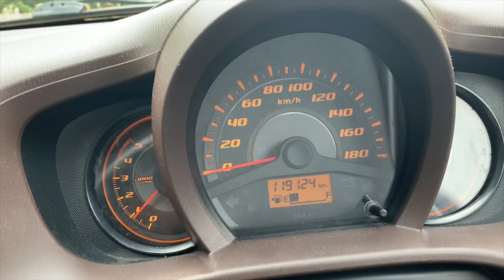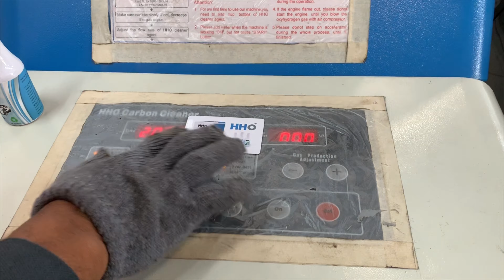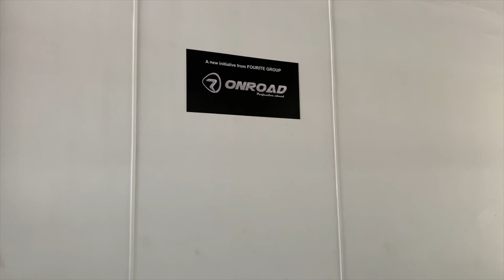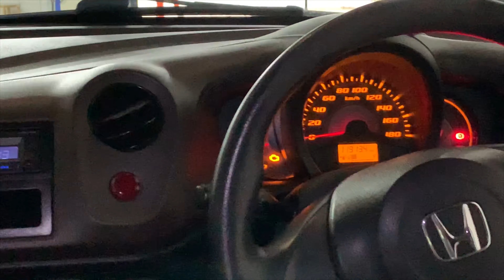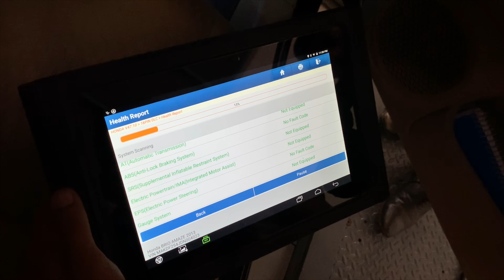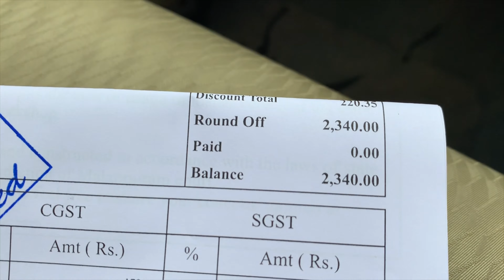De carbonisation car Diesel engine കാറിനു എന്ത് സംഭവിക്കും | ONROAD bodyshop | Malappuram l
Engine Decarbonisation

Mr.Mohammed Fayis
BodyShop Advisor
ONROAD Body Shop
Calicut Road ,Pilakkal
Melmuri P.O
Malappuram.

ഈ വിഡിയോയിൽ എന്റെ അഭിപ്രായങ്ങളും അറിവിൽ ഒതുങ്ങുന്ന കാര്യങ്ങളും ഉൾകൊള്ളിച്ചതാണ്
ഇതിൽ പറയുന്ന കാര്യങ്ങളുടെ എന്ത് സംശയങ്ങൾക്കും.
 നിങ്ങളുടെ അറിവും ,അഭിപ്രായവും താഴെ കമന്റ് ആയി രേഖപ്പെടുത്താം .
എന്റെ തെറ്റുകൾ തിരുത്താനും അത് സഹായിക്കും

Engine decarbonisation: When do you need this done?
Petrol and diesel engines build up carbon deposits inside the cylinders over a period of time. This carbon build up happens for various reasons – from improper burning of fuel, to substandard fuel quality and general build up with age. It deposits itself as soot around exhaust valves, in the exhaust, on the cylinder head, on the piston and on the intake and exhaust manifold.Over a period of time, especially in older cars, this carbon build up can lead to valves not closing properly, spark plugs fouling, exhaust sensors failing and other issues. Some of the first symptoms of carbon build up will include a lack of power and low mileage from the car. Severe cases will also show up as black soot deposits spilling out of the exhaust.